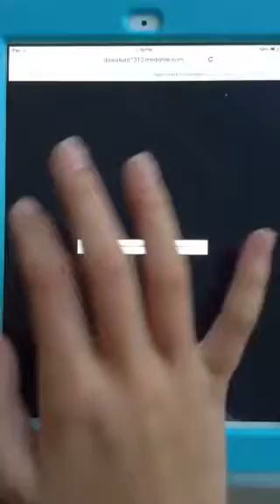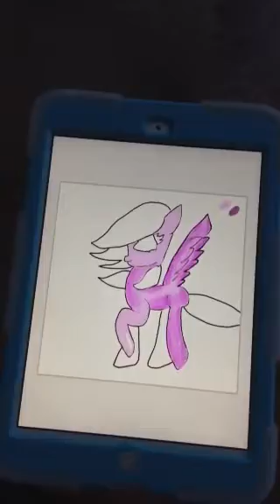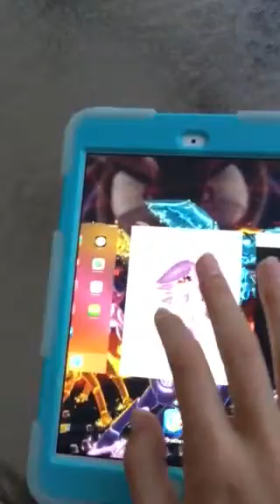Mlp purple gem speed paint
Hope ya like it purple gem!